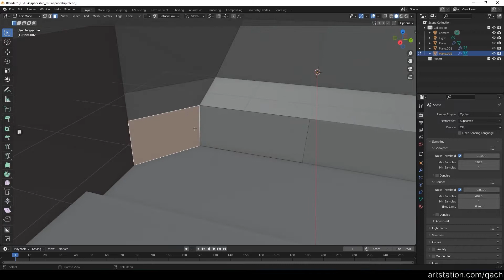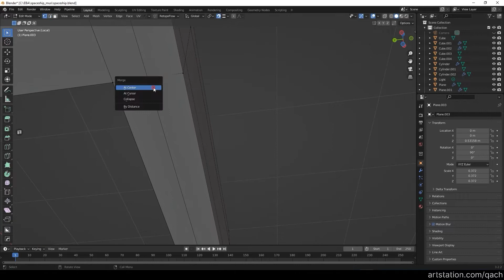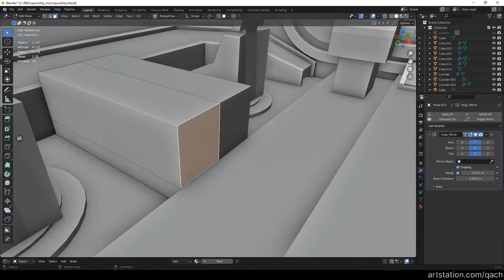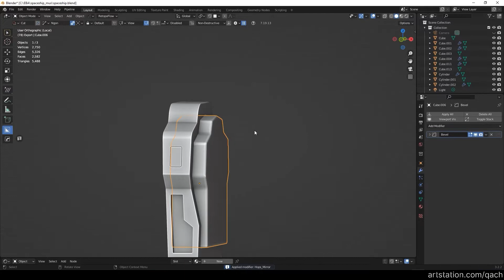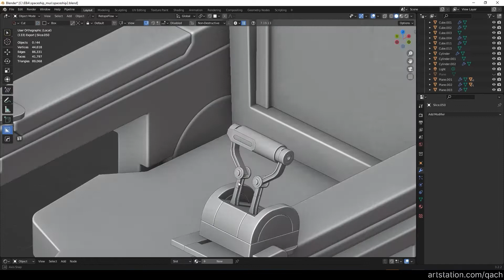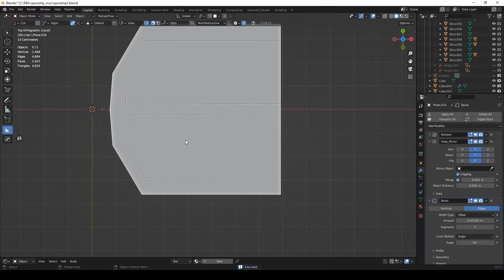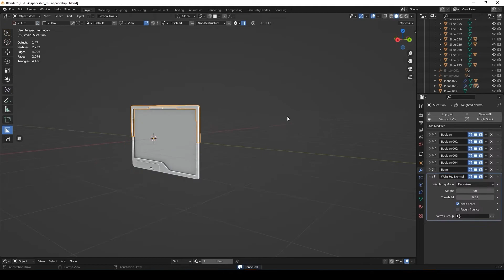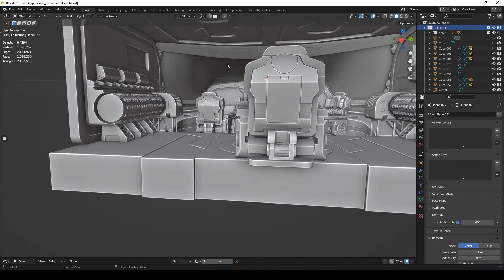Spaceship Interior | Blender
00:00:00 main
01:12:11 final result